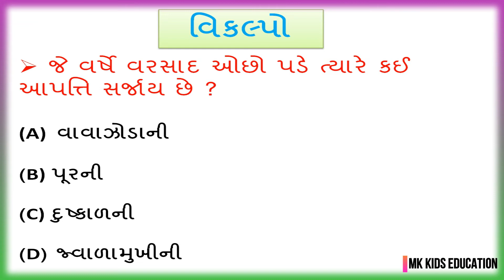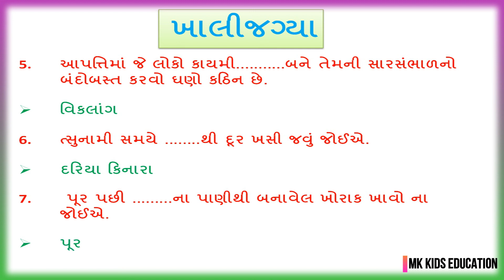આપત્તિ વ્યવસ્થાપન |ધોરણ 7 |સામાજિક વિજ્ઞાન |વિકલ્પો અને ખાલીજગ્યા |AAPATTI ANE VYAVSTHAPAN|SS